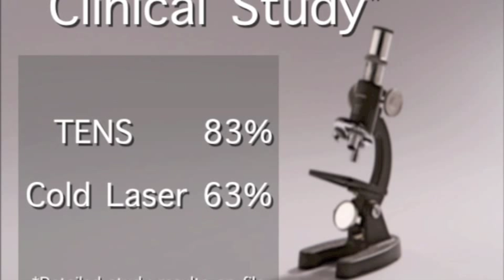LaserTouchOne: An Introduction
The LaserTouchOne™ (LTO) is a combined low level laser and micro-current electrical stimulation device. This combination of low level light and micro-current electrical stimulation provides symptomatic relief of chronic, intractable pain, and is indicated for adjunctive treatment of post-surgical and post-traumatic acute pain and for adjunctive use in providing temporary relief of minor chronic pain of musculoskeletal origin.